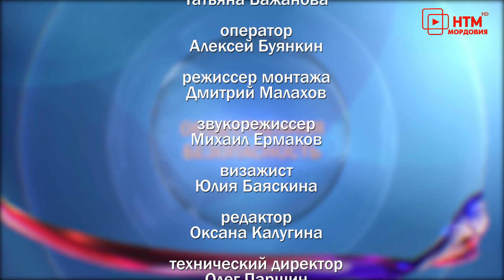Общественная безопасность. Николай Сипягин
Эфир программы от 26 декабря 2022 года.